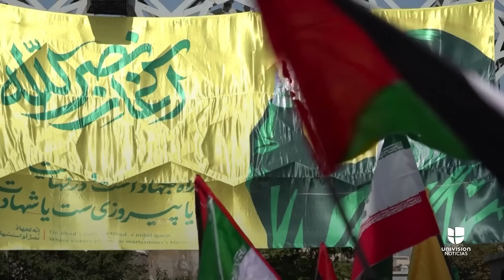Este es el tipo de misiles que Hezbollah, Irán e Israel podrían usar en el conflicto en Medio Orient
Desde los misiles de corto alcance de Hezbollah, hasta los misiles balísticos de largo alcance de Irán y los misiles con ojivas nucleares de Israel, te contamos qué misiles podrían utilizar frente a la escalada del conflicto en Oriente Medio.